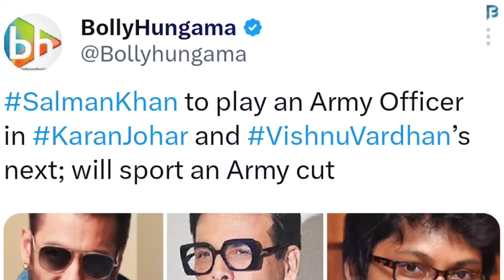Salman Khan Remove His All Hairs, Salman Khan Surprising Strong Step For His Upcoming Army Movie